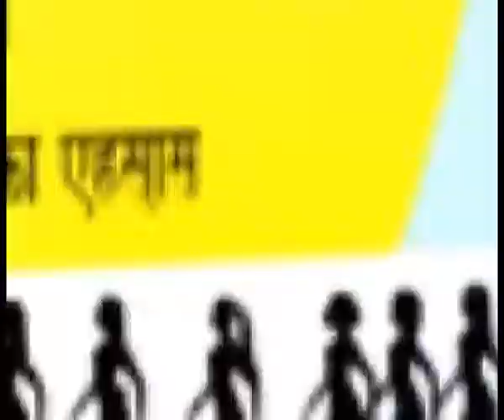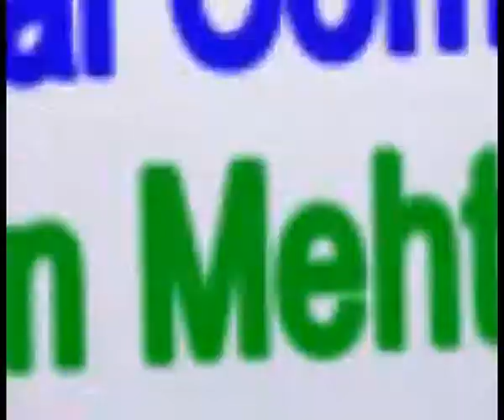On line video production by Yash Audio Visual Communications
This is example of ON LINE FAST TRACK  video production by YASH AUDIO VIDEO COMMUNICATIONS, NASHIK. We had only photos and the information about Savy Women festival.. This presentation was made in merely a day... This short video promo was published FREE on whatsapp/ facebook and Youtube. The festival got enormous response. The organizers have thanked Yash Communications for this bright and fast concept of promotion and publicity.